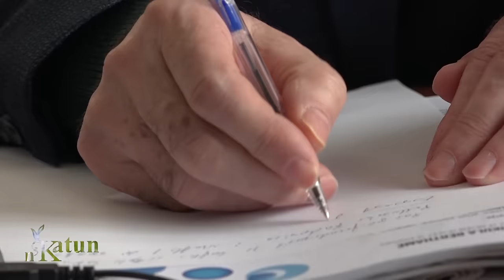n'Katun - Fshati Lupç i Poshtëm